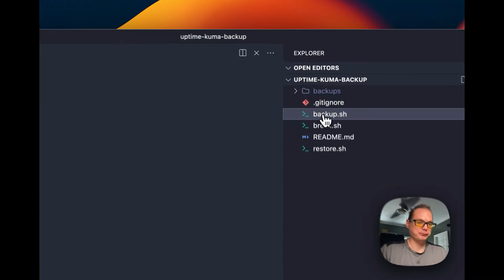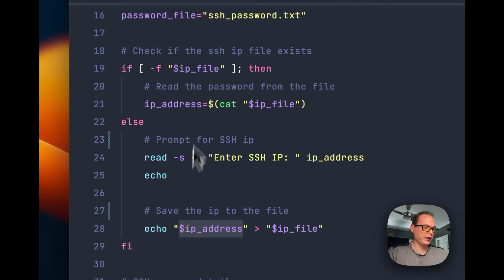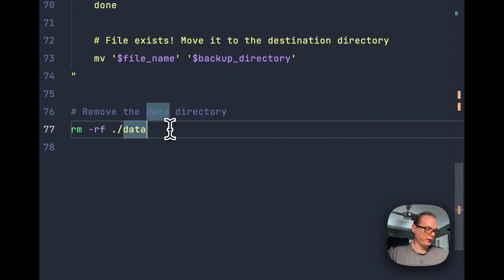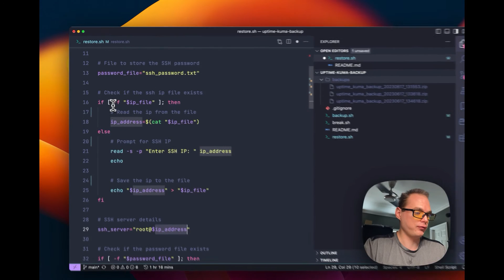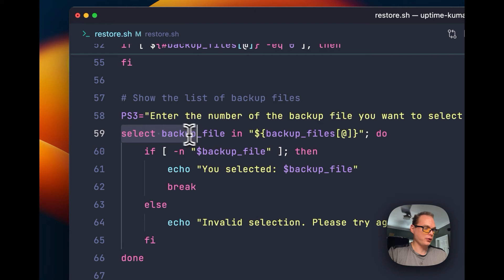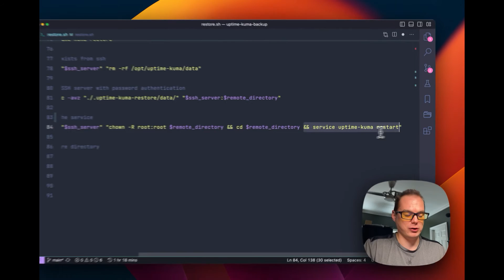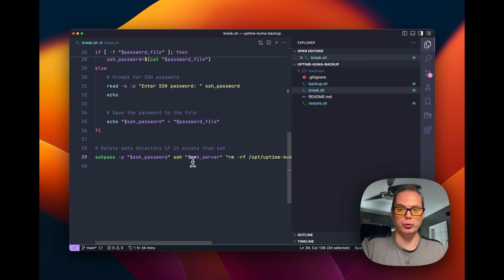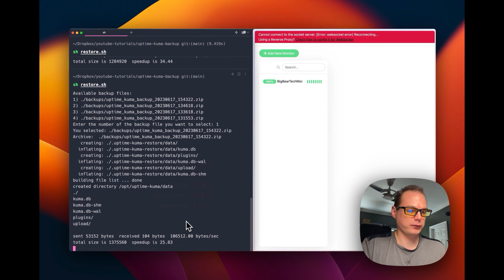Step-by-Step: Backup and Restore Uptime Kuma in Minutes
I wanted to build a backup solution for backing up my Uptime Kuma since it monitors my whole home and servers. I needed to make sure I could restore it to a new server if I did an update and it messed things up. With this backup and restore solution, you can go back in time.

Let me know if you like it in the Big Bear Community or if you need help.

Chapters:
00:00 Intro
00:57 Explain backup.sh
06:29 Explain restore.sh
14:05 Explain break.sh
16:12 Run backup and restore
19:01 Ending